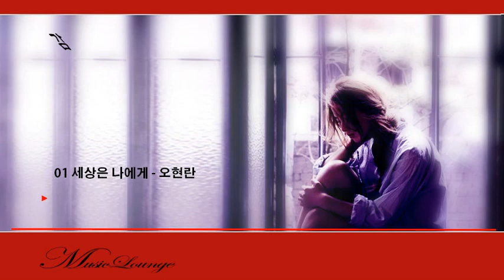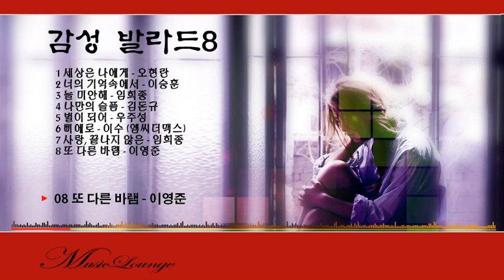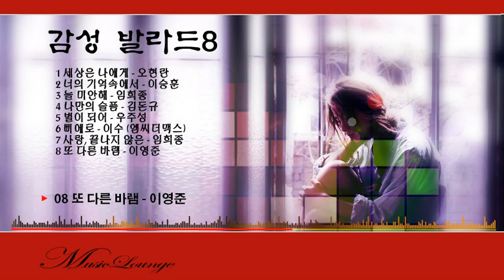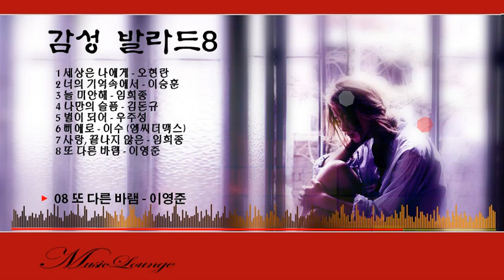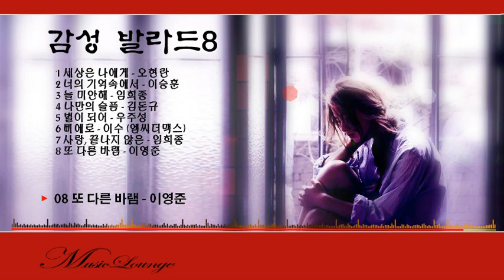감성 발라드-8